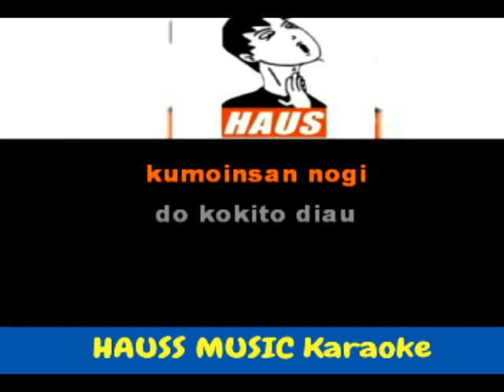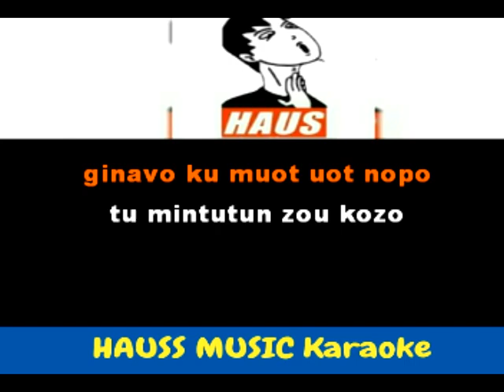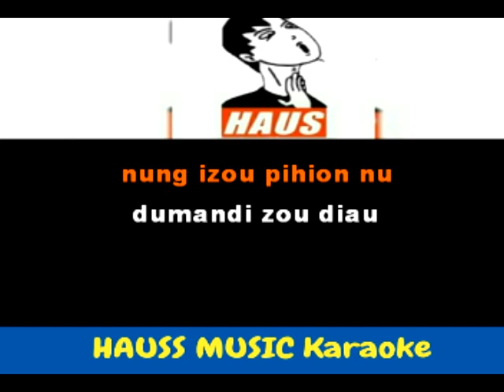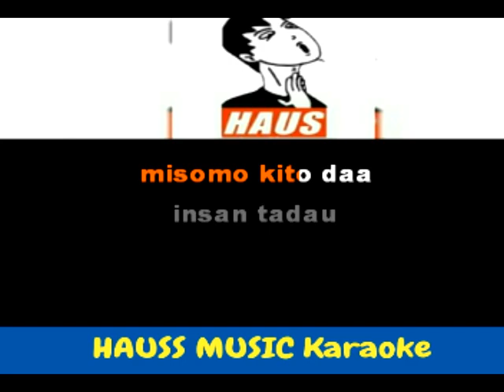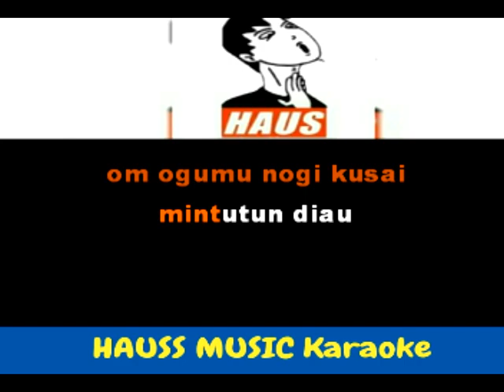GINOVOON OM UPUSON TOH / KU CINTA & SAYANG KAMU - JFS HAUSSMUSIC ( KARAOKE )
24.
GINOVOON OM UPUSON TOH / KU CINTA & SAYANG KAMU - JFS HAUSSMUSIC | KARAOKE / NO VOCAL

Lagu & Lirik ciptaan oleh Jerom Sanghan @ Francis (Jfs HaussMusic)